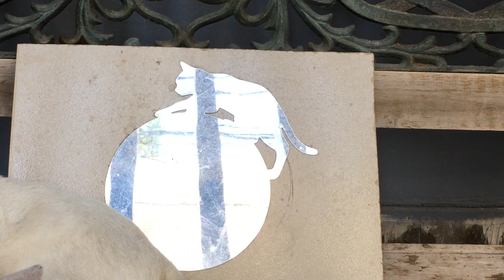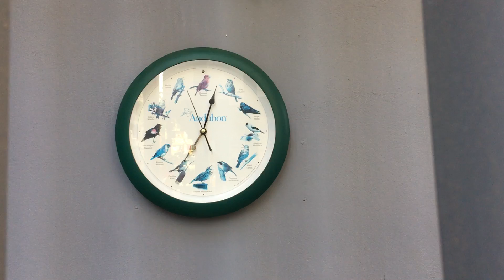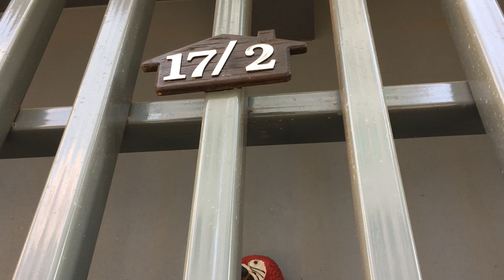শিল্পীর কারুকার্য বাড়ি ঢাকা বাংলাদেশ || Artist's home is Dhaka, Bangladesh || RASEL JUKTIBADI BD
শিল্পীর কারুকার্য বাড়ি ঢাকা বাংলাদেশ ,মিরপুর ১০ ঢাকা।কেমন লাগলো বন্ধুরা ,সময় থাকলে কমেন্ট করে জানান।সবাইকে অনেক ভালোবাসা। Artist's house of art Dhaka Bangladesh, Mirpur 10 Dhaka. How did it feel, friends, if you have time, please comment. Lots of love to everyone. Artist's home is Dhaka, Bangladesh # RASEL JUKTIBADI BANGLADESH Macao birds